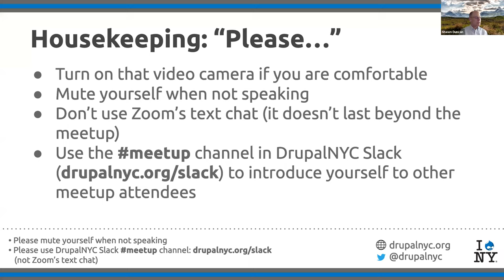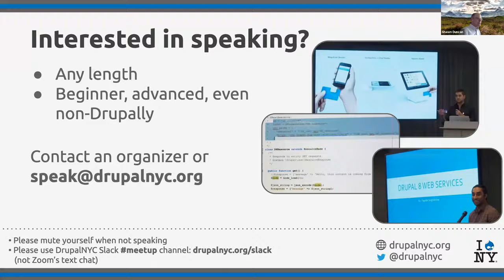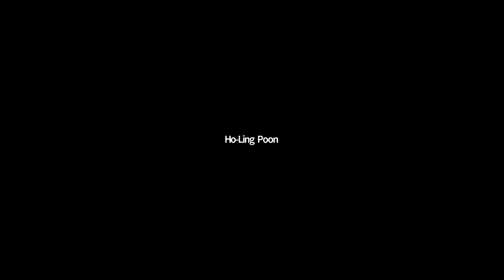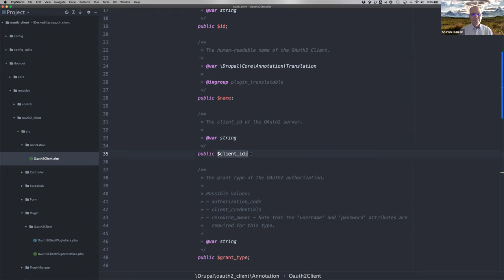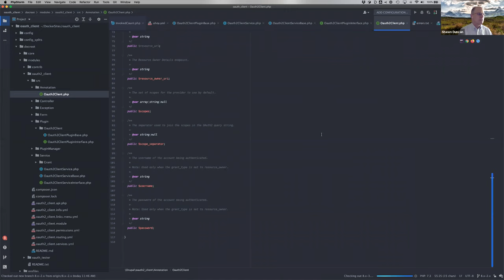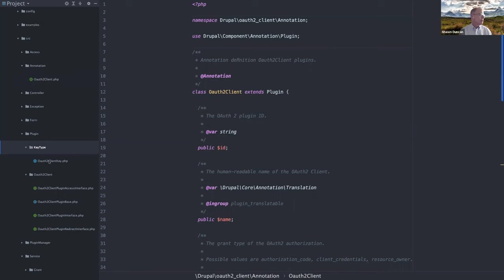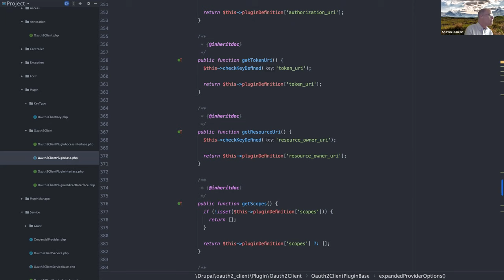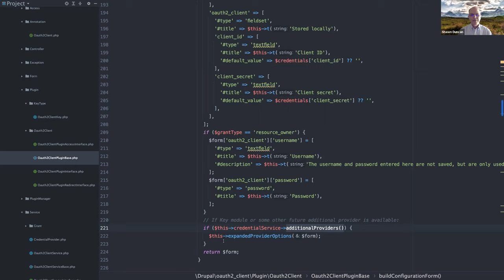Virtual DrupalNYC Lunch & Learn - May 18th, 2021